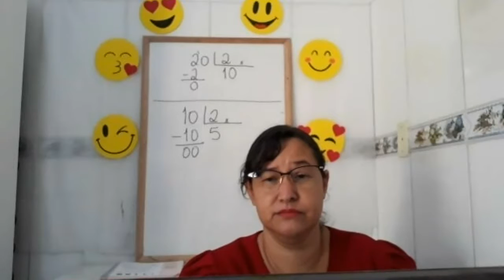Professora Daniela 2º ano Aula no Zoom dia 01/09 2ª aula